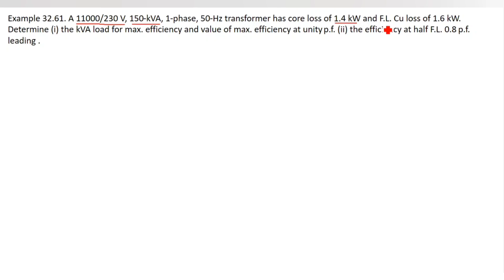79. Transformer Math Problems Bangla || Class 58 || Theraja 32.61 || Transformer Bangla Tutorial